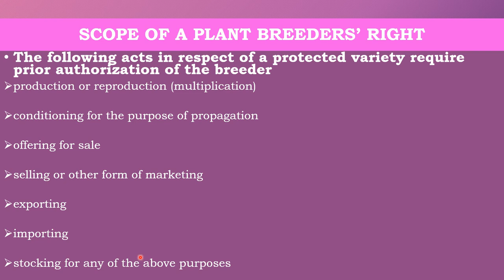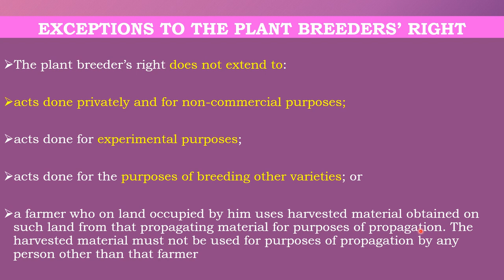PLANT BREEDER’S RIGHT PBR